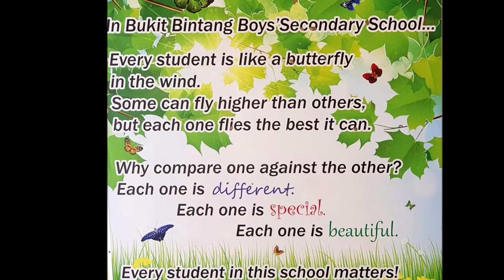The BB Cares Project August & September 2021 Initiatives HQ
The BB Cares Project is an initiative by the batch of 91 alumni of Bukit Bintang Boys Secondary School to give back to their alma matter. The school now has a mere 450 students, and we are stepping forward to help students who come from poor or B40 families.